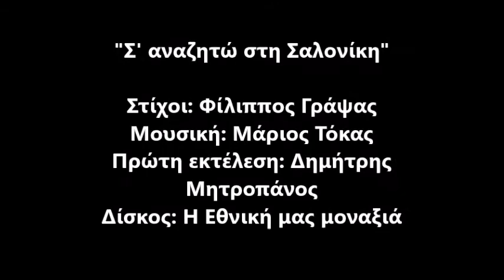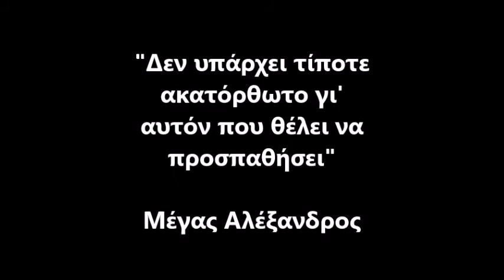-|| "Σ' αναζητώ στη Σαλονίκη" ||-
Μουσική: Μάριος Τόκας
Στίχοι: Φίλιππος Γράψας
Τραγούδι: Δημήτρης Μητροπάνος
Δίσκος: "Η εθνική μας μοναξιά"

| Οχρίδα, Μοναστήρι, Γευγελή, Κρούσοβο, Στρώμνιτσα |
| Πελαγονία | Μακεδονία |
| Ε Λ Λ Α Δ Α |

"Γιατί αν ο Έλληνας πάψει να σκέφτεται και να δρα με βάση και το συναίσθημα, τότε θα πάψει να είναι και Έλληνας..."